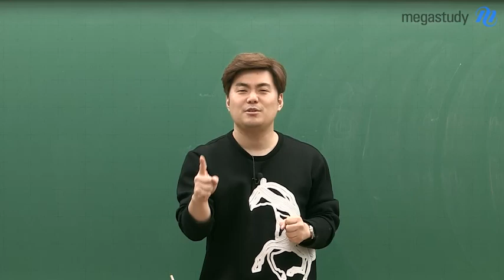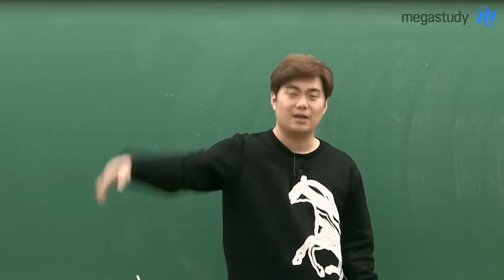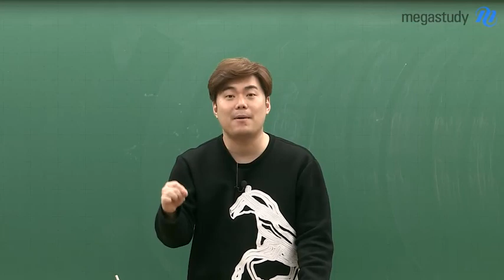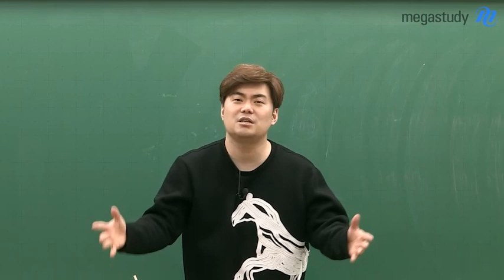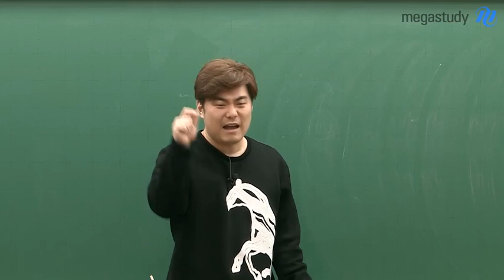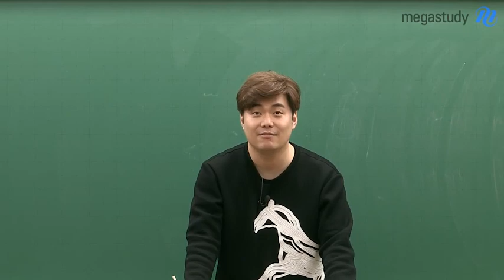[메가스터디] 수학 김성은 쌤 - 오늘 공부가 너무 안돼서 답답할때?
3월 학평도 끝나고 날도 따뜻해지고...
슬럼프도 오기 쉬운 시기입니다.

오늘따라 공부가 하기 너무 싫고 그냥 쉬었으면 좋겠다 싶을때!
어떻게 이겨내는 것이 가장 좋은 방법일까요?

공부를 잘 하는 사람들은 한 번쯤 경험해봤을 그 방법,
성은쌤이 알려드립니다!!

김성은 선생님의 강의가 궁금하다면?